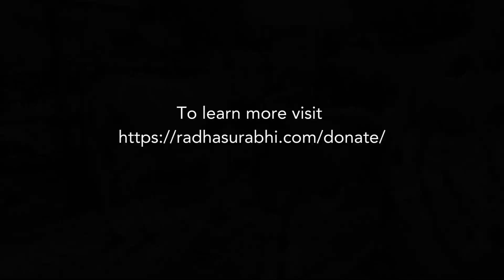Rescuing Hearts: The Inspiring Journey of a Courageous Woman Caring for Injured and Neglected Cows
Experience a journey of compassion and resilience in the heart of Vrindavan, as I introduce you to Sudevi Dasi and her remarkable mission. Sudevi has dedicated her life to caring for the sick, injured, and handicapped cows that society often overlooks.

Join me in this 7-minute documentary that sheds light on Sudevi's daily life, her unwavering commitment, and the profound impact she has on these gentle giants. From sunrise to sunset, she tends to their every need, ensuring their well-being in the face of incredible challenges.

Sudevi founded the Radha Surabhi Goshala in 1996, which currently houses over 1800 bovine animals. Watch as Sudevi's dedication transforms neglected lives into stories of hope and healing. Through her love and the support of her dedicated team, the goshala, despite meager resources and limited facilities, becomes a sanctuary of rejuvenation for these once suffering animals.

However, Sudevi's mission requires more than just love; it requires financial support to provide food, medicine, and care to these cows. This video calls on you to join Sudevi in making a difference. Your donations will help sustain her vital work, ensuring cows live a life free from suffering.

Let's unite in this noble cause. Together, we can turn suffering into smiles and despair into hope. to contribute and be a part of this incredible journey. Your generosity will help secure the future of Radha Surabhi Goshala, a place of love and healing for these beautiful souls.